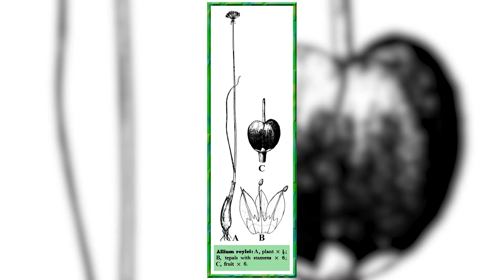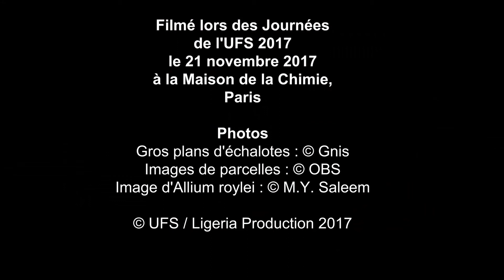L'amélioration des plantes : la résistance de l'échalote au mildiou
Échange entre une adhérente de l'UFS, Véronique Tremellat, Directrice Générale de l'Organisation Bretonne de Sélection et Wendy Si Hassen de l'Association nationale de défense des consommateurs et usagers
Illustration de l'amélioration des plantes dans le cadre du contrat de solutions